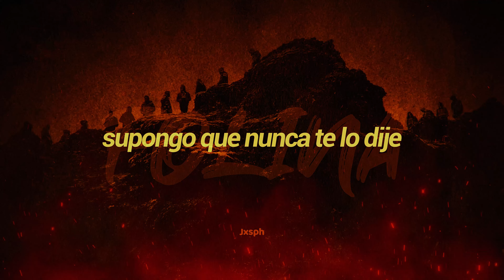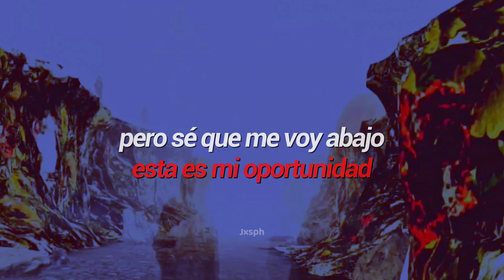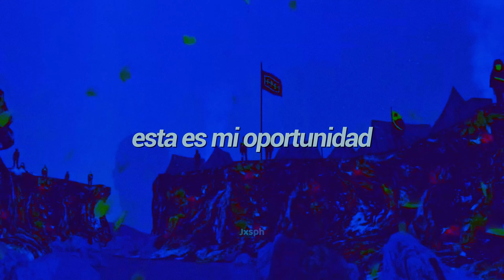Twenty One Pilots - Paladin Strait x Bandito // Sub. español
: : El audio no es mío, más abajito dejo el link de YT donde lo encontré, un día me desperté, escuché esto, me encantó y quise traducirlo y así salió esta traducción :D

: : Otros Canales

- @Sahlokar  --- Canal sobre videojuegos
- @JxsphLyrics  --- Canal Lyrics